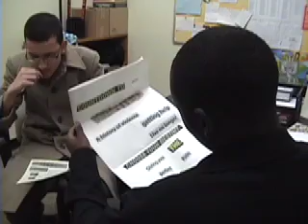The Perfectionist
Student movie trailer project.